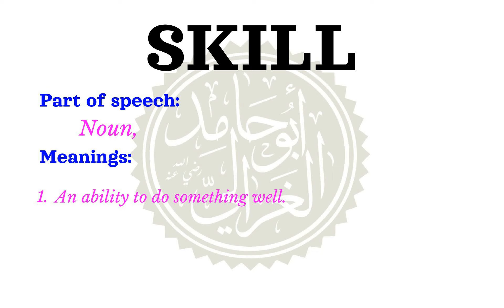How to pronounce SKILL | Meaning of SKILL and usage (with examples).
Learn how to correctly pronounce the word SKILL  in the US English accent.
 What part of speech is SKILL What is the meaning of SKILL example sentences using the word SKILL.